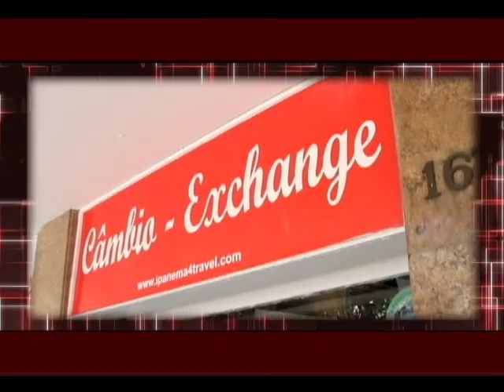Cida Moraes com henrique Maia (Anjos da guarda) (PGM 110)